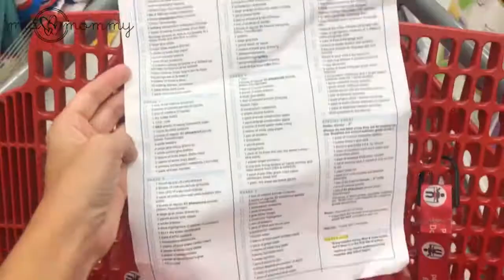Tips para el regreso a clase